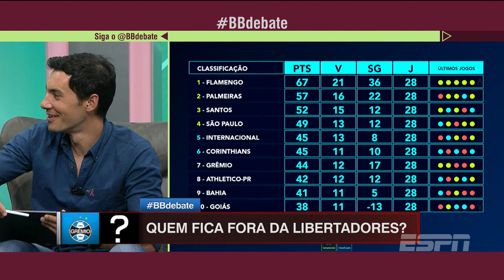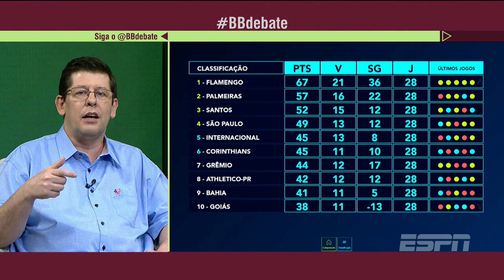Quem fica fora da Libertadores? | BB Debate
Renato Gaúcho garantiu que classifica o Grêmio para a Libertadores. Seguindo o raciocínio, fica o questionamento: quem fica de fora do torneio continental? Veja a opinião dos comentaristas do BB Debate.

Veja tudo sobre seu time em ESPN.com.br e no ESPN App!